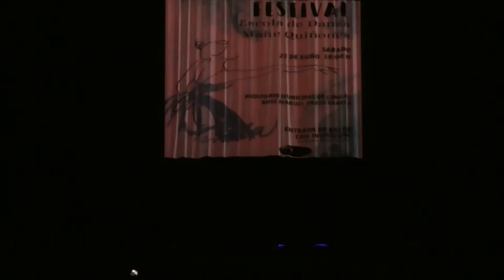Maite Quiñones 23 junio 2022 CONTO parte 1 auditorio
Festival fin do curso 21/22  da Escola de Danza Maite Quiñones o 23 de Xuño  do 2022 no Auditorio Municipal de Cangas "Xosé Manuel Pazos Varela".
O festival contou con tres partes:
1º Amandi, mensajes en el mar, video de grupo de adultas, Anything jazz, e Linear time.
2ª Conto, coa temática da auga.
1- Tormenta
2-Pingas
3-Vals
4-Arco da vella
5-Auga
6-Peixes
7-Sereas
8-Medusa
9-Cabaliños
3ªParte: Danzas Gregas